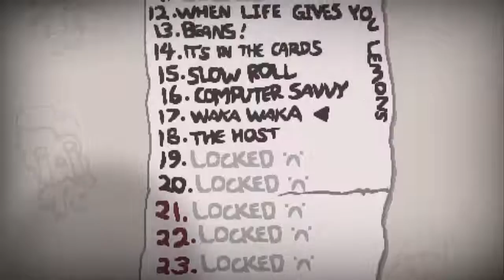The Binding Of Isaac #3 - Lazarus !